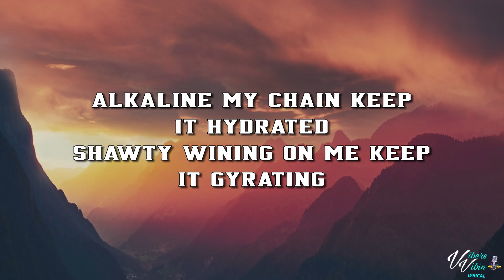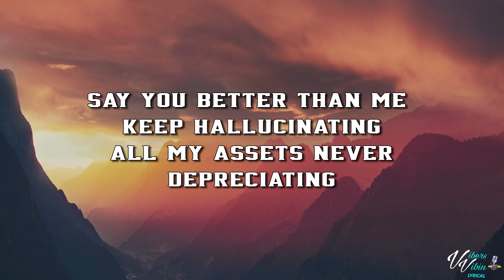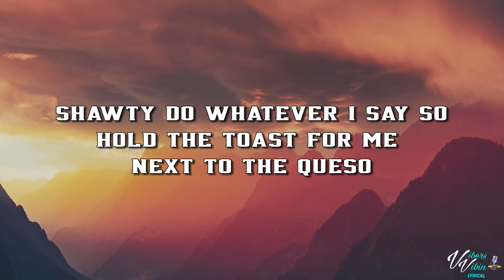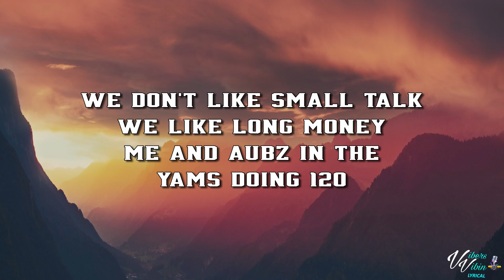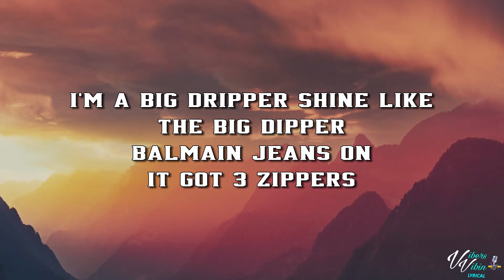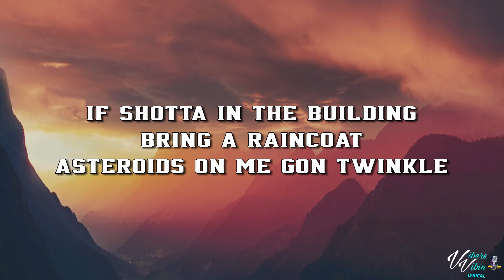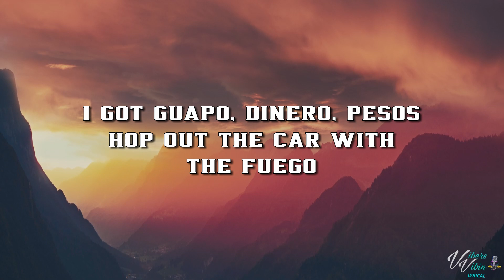Spence Lee - Foundation (Lyrics)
Spence Lee lyric video for Foundation is here enjoy it Vibers

Support Spence Lee Below and buy the Vibes

VibersVibin

If you're a company or artist that own this and really don't want me to share your music then @ me on twitter or dm plus you can drop a comment and ask me to remove it don't get me a striked acount for making people happy with lyrics.